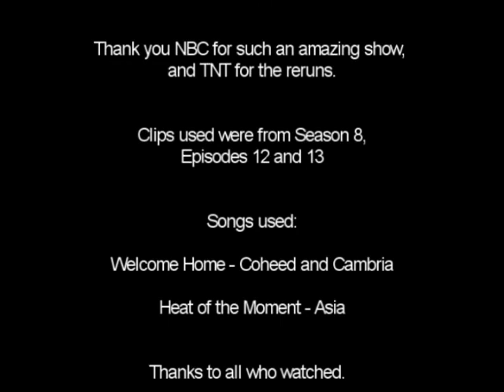Frank Owns Weaver.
Weaver comes out(more like pulled out) of the closet and gets owned by Frank.

(c)NBC